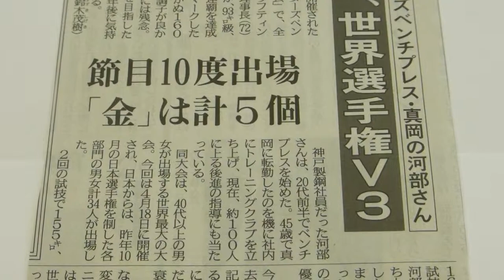河部勝次さん マスターズベンチプレス世界選手権V3 2014.5.2